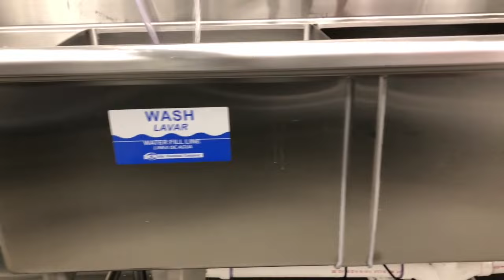Using a Three Compartment Sink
Learn how to use a Three Compartment Sink to wash, rinse, sanitize, and dry dishes.